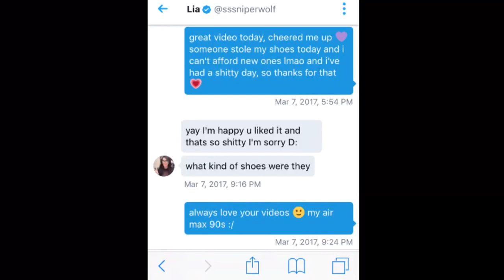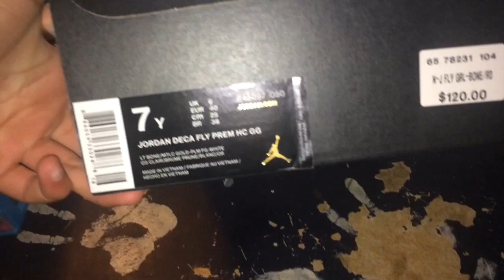You'll NEVER Believe What SSSniperWolf Bought Me!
Welcome back to another video, this video is a little different from my vlogs and challenges, this is a special one and it is all thanks to my favorite youtuber Lia AKA SSSniperWolf!

Warning: I do say "Thank you so much" about five million times in this video :)

Thank you Lia for being just a kind youtuber to your fans, you're truly amazing and I hope everyone can see this from everything I said in this video. You have made my whole year and I will always think of you when I put these on!

Add me on Snapchat: TheCharMinx